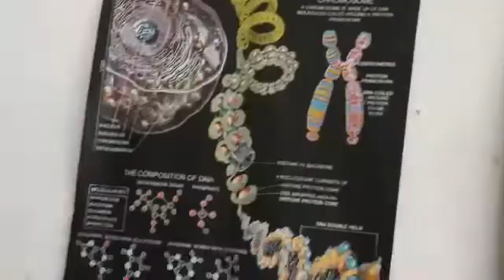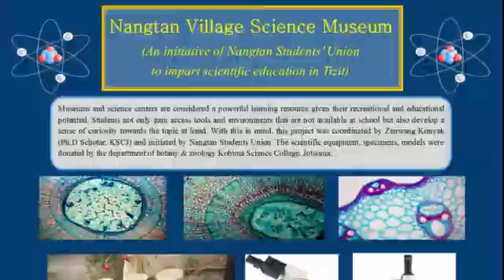Village Science Museum cum Mini Lab & Library.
For visiting kindly contact